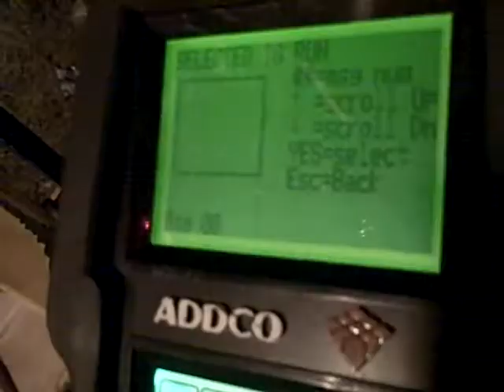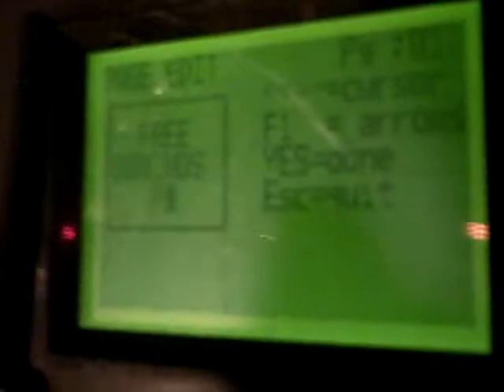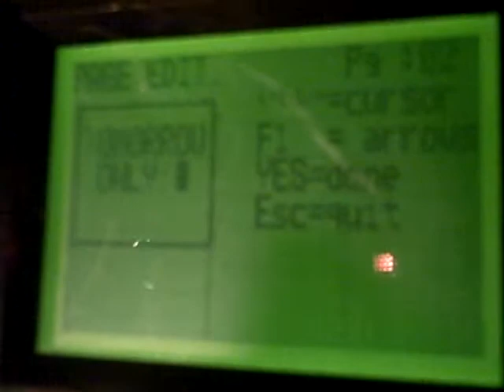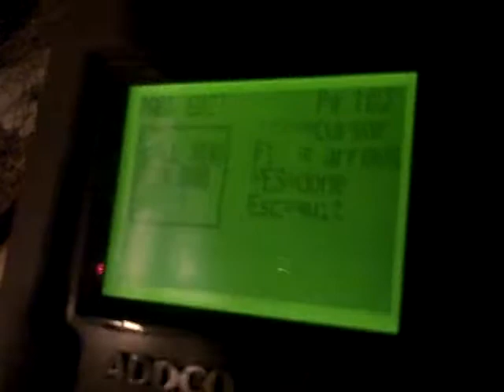Fun with signs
Learn how to tamper and change road signs to say what ever you want them to